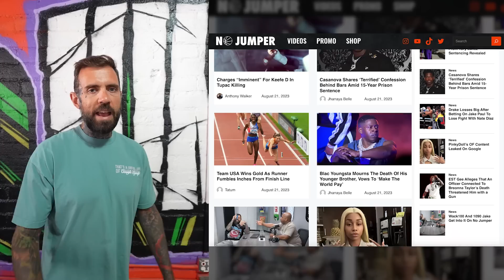Wack100 on SteveWillDoIt Attacking 6ix9ine in Scathing IG Post